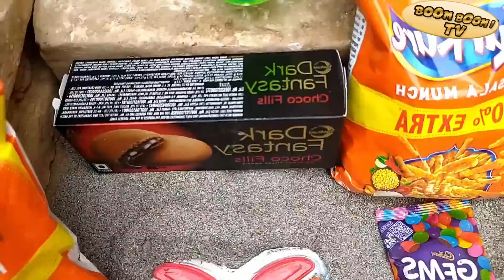train jcb wala cartoon | toy excavator ka Video train tractor dumper 235 dollar investment total